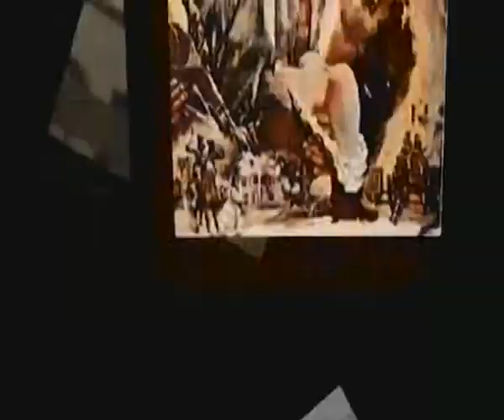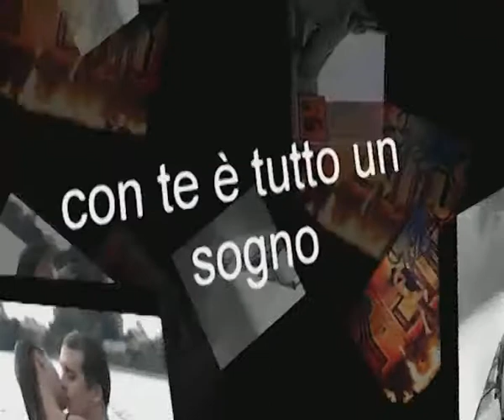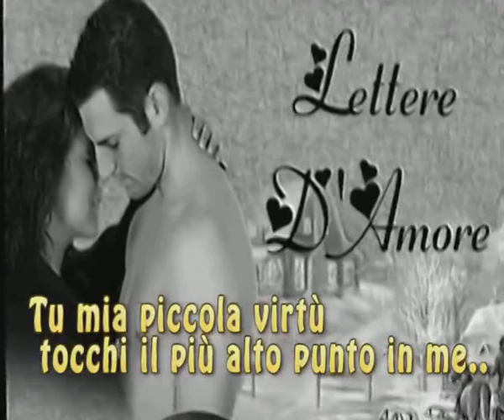Biagio Antonacci "Buongiorno Bell'Anima" by Il Menestrello Sognatore of R@F